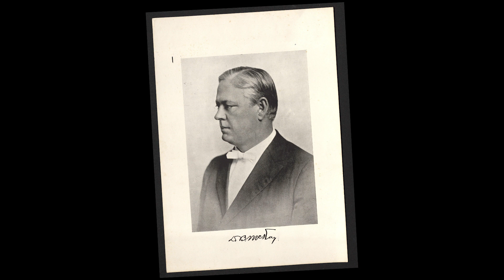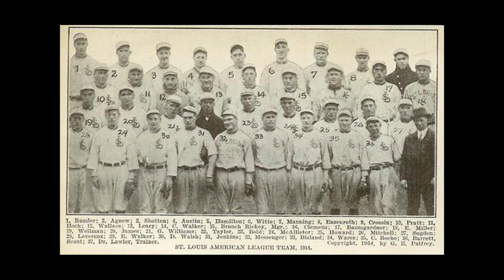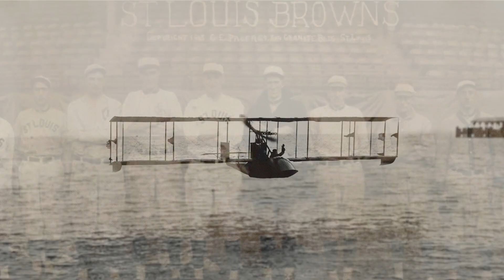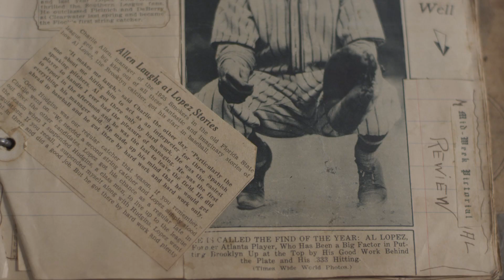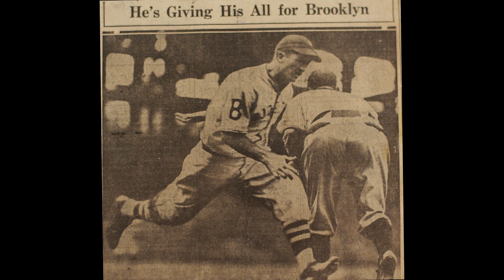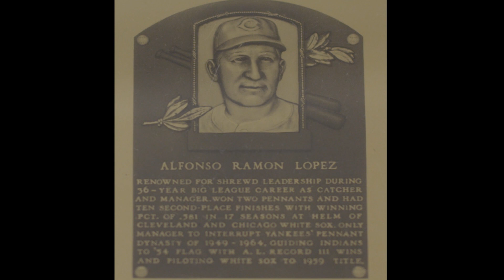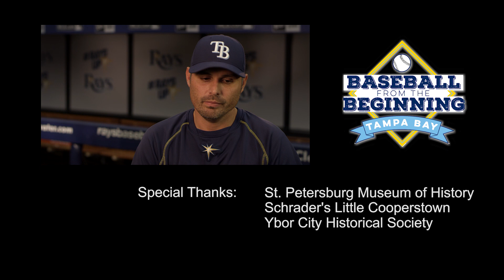Baseball From The Beginning Tampa Bay Show #1